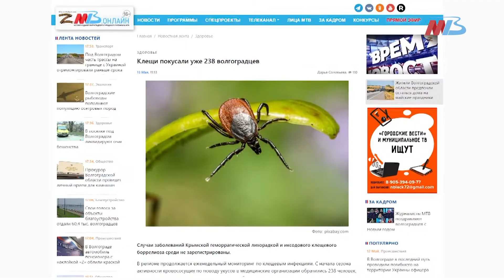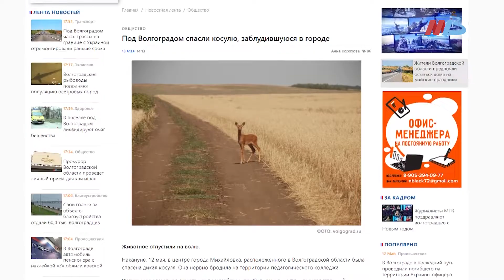Приговор матери Прохора Шаляпина, турнир Слесаренко и косуля в центре Михайловки | ДАЙДЖЕСТ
Обзор публикаций портала МТВ.ОНЛАЙН за 13 мая.